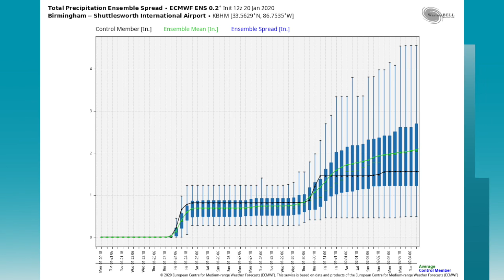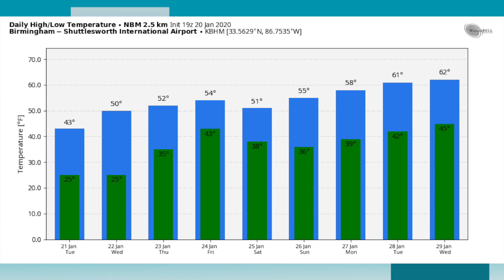January 20, 2020 Weather Xtreme Video - Afternoon Edition